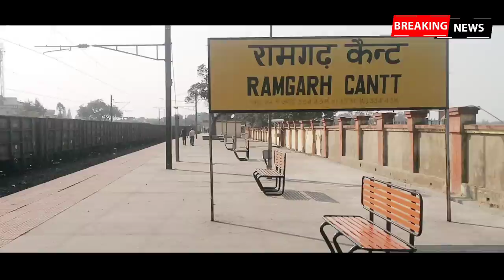Aaj ki taja khabar